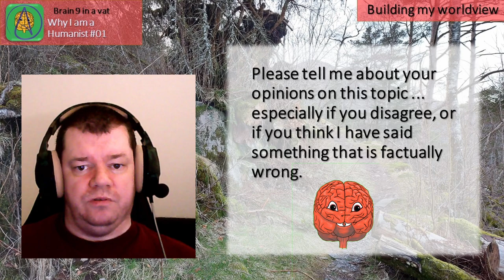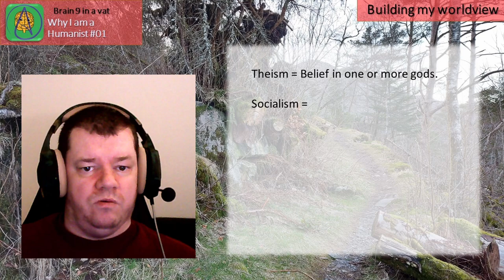Why I am a Humanist #01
Why I am a humanist.

I prefer that you write comments in the commentary section on YouTube, but if your comment is not related to the videos, you can use my Gmail. Write a good headline, or you risk that I will not read it.

I will post a link to all my videos on this Facebook group. Again, I prefer that you use the commentary field on YouTube, but I will also answer questions or reply to comments on FB.